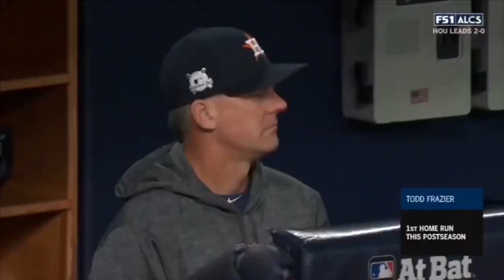MLB Bad Pitches Getting Jacked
Some pitches “should” be unhittable but then again it’s pro baseball!